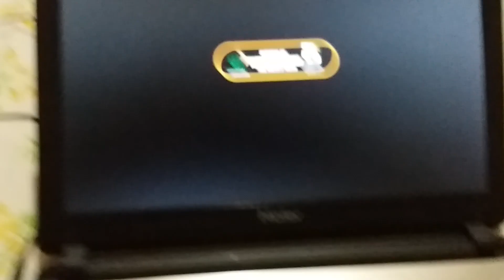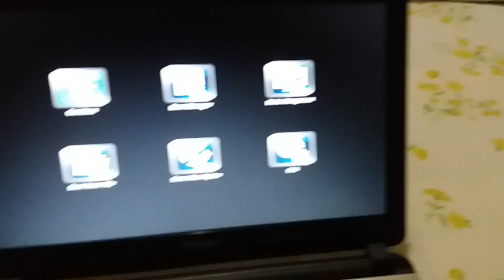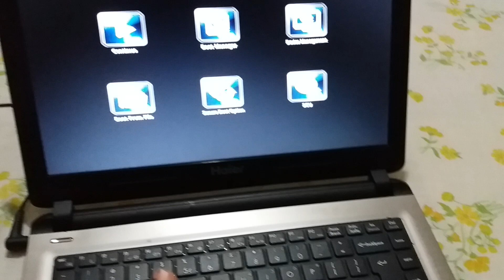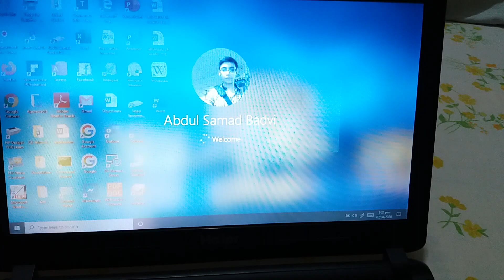Bios key of Haier 7G-5H Laptop ( ONE CLICK METHOD)